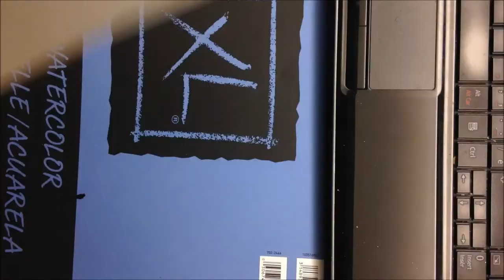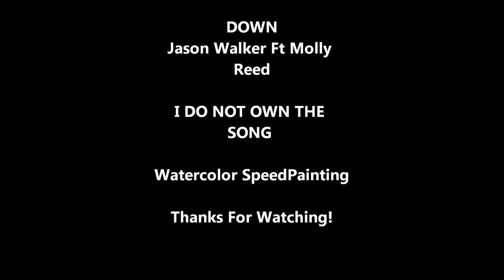Speed Painting Watercolor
Song : Jason Walker Ft Molly Reed

Painting inspired by this song : '' I shot for the sky , Im stuck on the ground , so why do I try , I know Im gonna fall down, I thought I could fly , so why did I drown ? Never know why it's coming down, down, down.